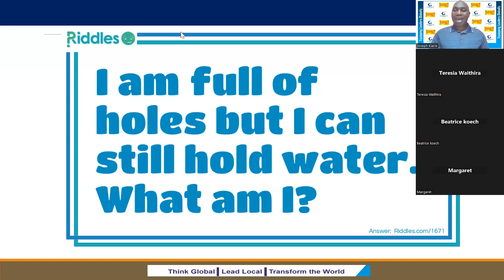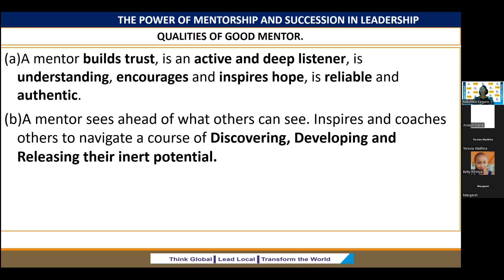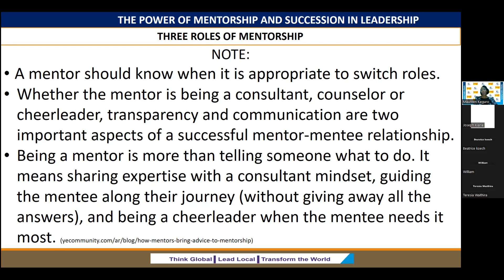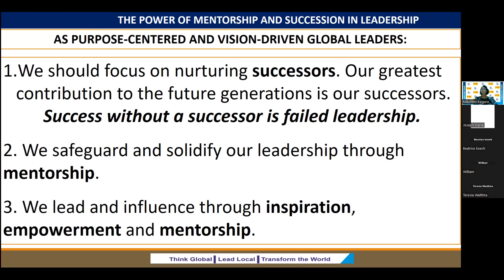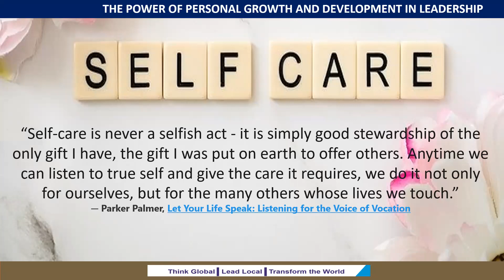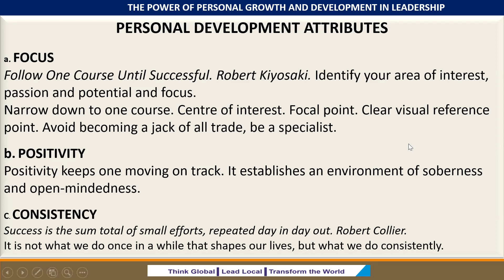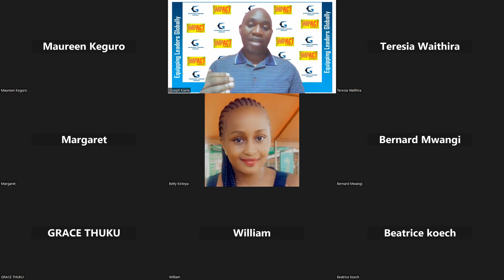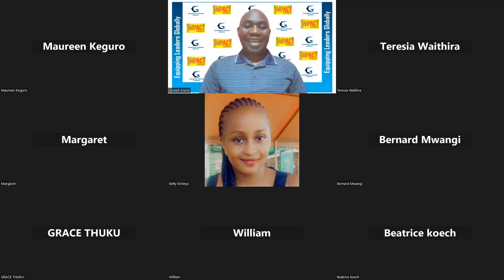GLOBAL LEADERSHIP NETWORK MASTERCLASS COHORT 36 Lesson 14 and 15